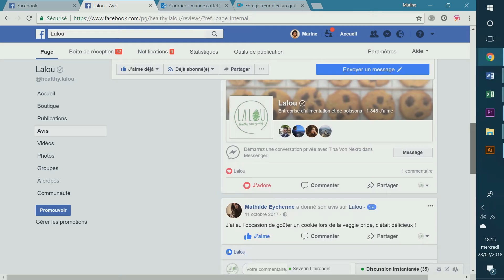Lalou (75)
Lalou compte secouer les étagères en épicerie sucrée avec une innovation : les desserts aux légumes ! Le 1er produit est le mini cookies aux pois chiches. Il cumule les bons points : healthy, gourmand, sans gluten, vegan, et éco-friendly.